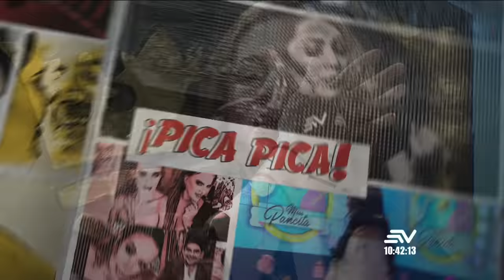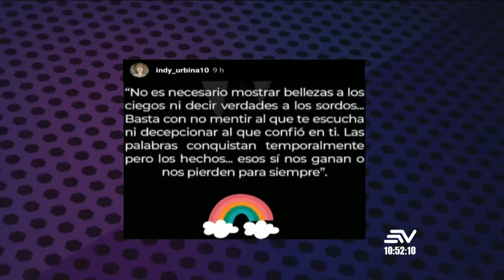PRIMICIA: Mayra Jaime y la historia con Michelena